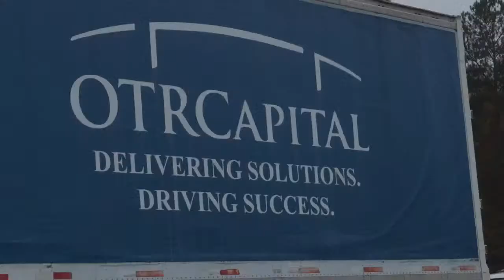How Brokers & Carriers Should Screen Their Customers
There are bottom feeders in every industry -even customers need to be screened.
Meet experienced industry veterans who will share how they screen their customers to ensure the customer is the right fit for their business.
Share your thoughts and tips in the comments as well!

Guests:
Michael Caney
Adam Wingfield
Todd Waldron

OTR Capital, Cassandra's preferred factoring company

00:00
OTR Capital

02:50
Intro to Guests

07:47
Why taking any freight doesn't work

08:44
Small carriers screen customers

12:12
Understand the customer's supply chain first

15:48
Risk and Credit Management

17:21
Know who has billing problems

22:05
how should vet the customer-first round

46:28
pain in the ass freight = pain in the ass billing

49:31
volume is a big profitability factor

50:25
How do you price the shipment when you don't know the customer

59:12
Is Shipper's Choice a real thing?